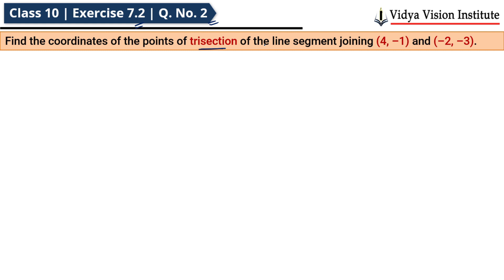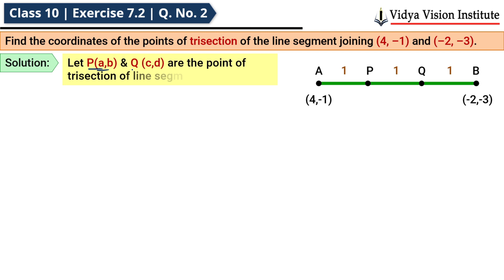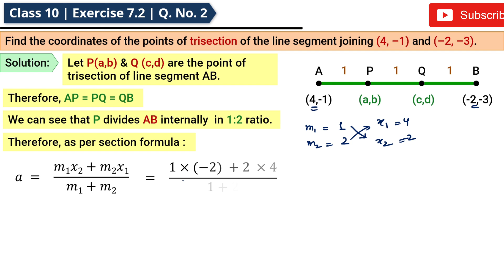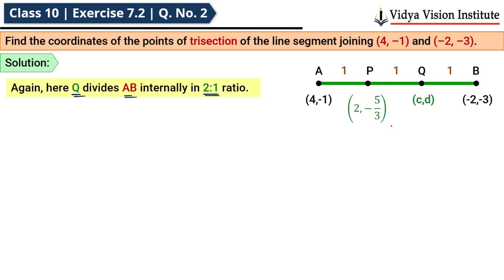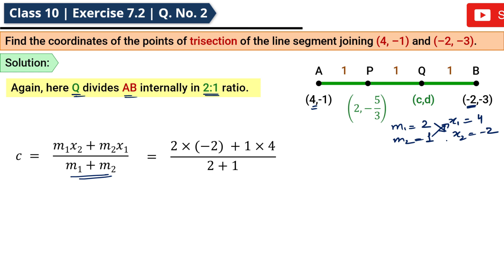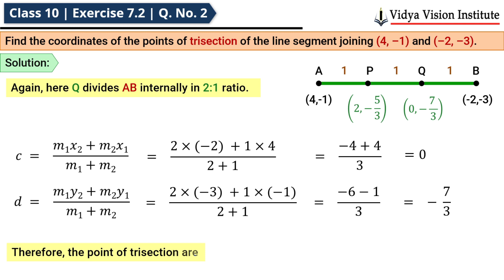Class 10 Maths, Exercise 7.2 - Q 2 🌟 Coordinate Geometry 🌟 NCERT, CBSE 🎯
Complete solution of class 10 maths chapter 7 coordinate geometry (cbse, ncert, mathematics):

Happy Learning!!

Timestamps:
0:00 | Intro
0:10 | Understand the Question
0:27 | How to solve it
1:24 | Solution